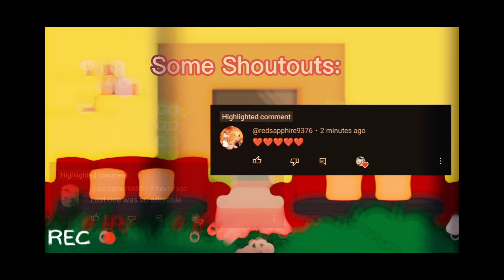Past Bullies react to Deku as ??? || ft. MHA/Bnha || Read Description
Hey guys!
Sorry for not posting a lot, I'm hoping I can have more free time to post soon. Again thank you guys for 7.02k subs, it really means a lot.
Another thing, this video was requested a little while ago and I hadn't had the time to make it. So sorry to who ever requested this video, and it came out late.

- Warnings -
~This is before the stuck in a room challenge
~Some swearing?
~Videos/songs are NOT mine
~Videos might be mute for copyright
~Gay ship(s)
~No Hate

Copyright©

Copyright Disclaimer Under Section 107 of the Copyright Act 1976, allowance is made for & amp; quot; fair use & amp; amp; quot; for purposes: such as criticism, comment, news reporting, teaching, scholarship, and research.